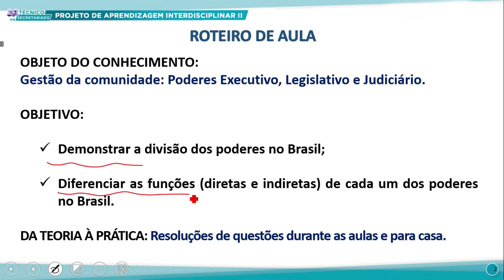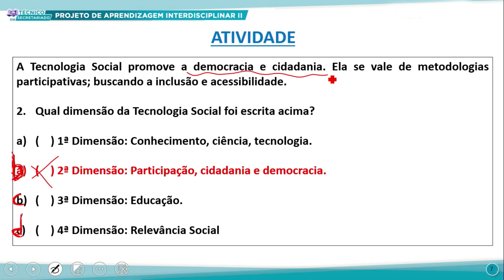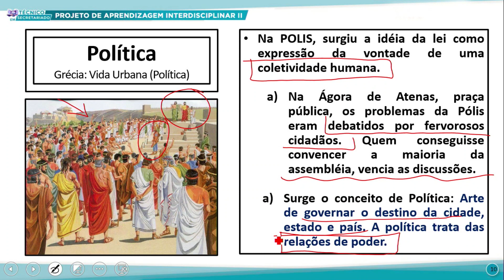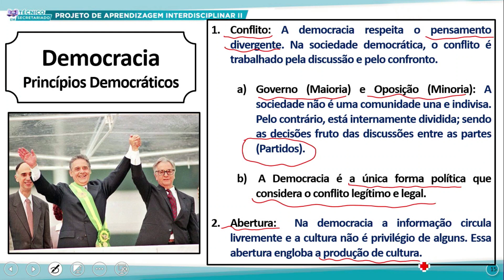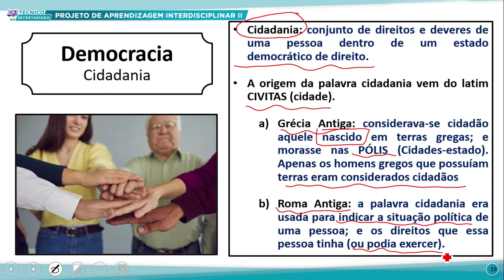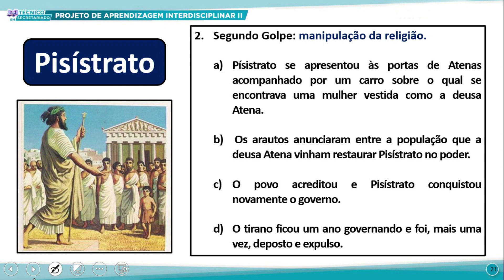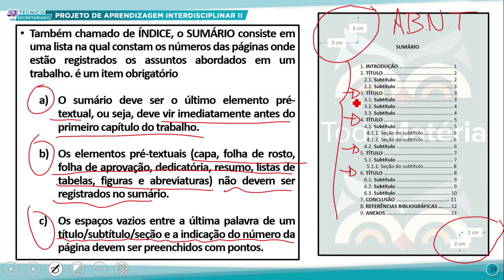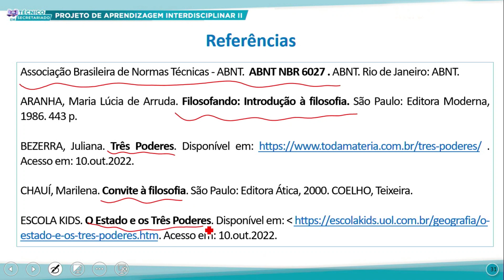TÉC SECRETARIADO TARDE PROJETO DE APREND INTERDISCIPLINAR II 17 10 2022 GESTÃO DA COMUNIDADE